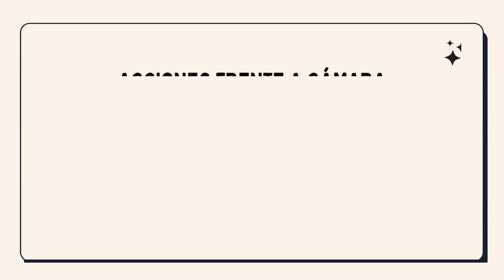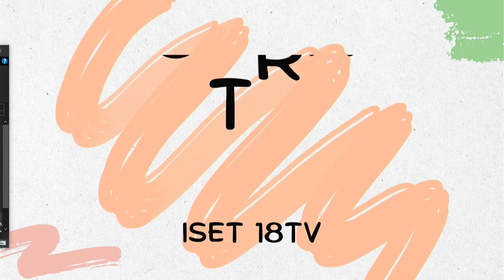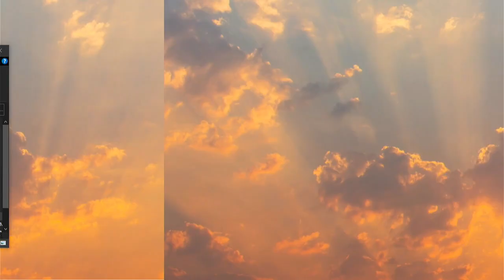2023 - Conducción de televisión - Sanoni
Evangelina Sanoni